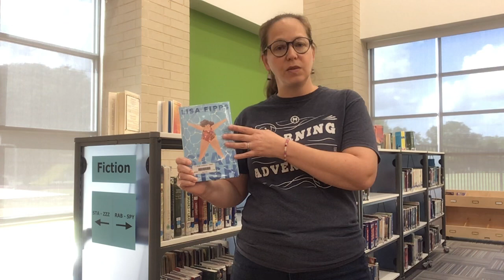Starfish by Lisa Fipps